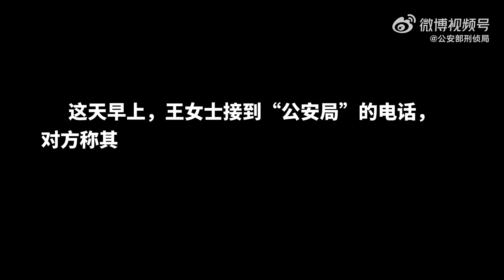来电声称涉嫌“洗黑钱”事主差点上当，幸好民警及时上门劝阻